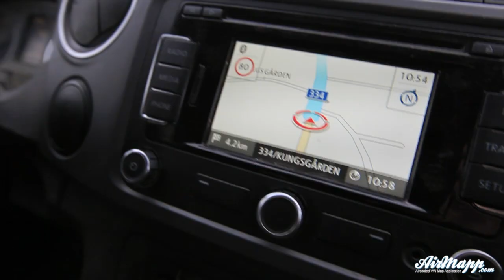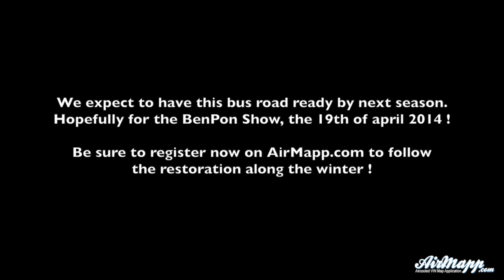The barndoor from the swamp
Here is a video about my early 51 Barndoor panel van rescue.

to follow the restoration process !